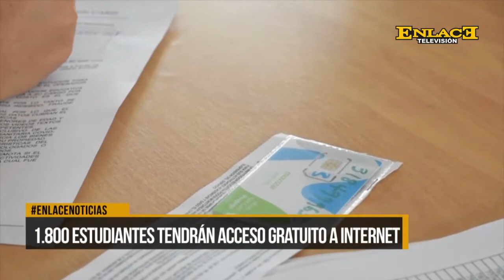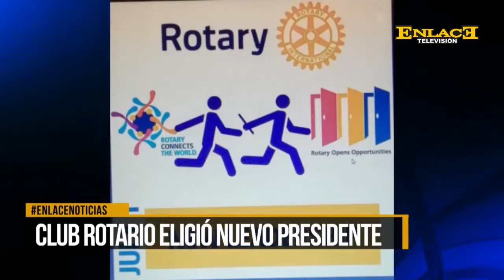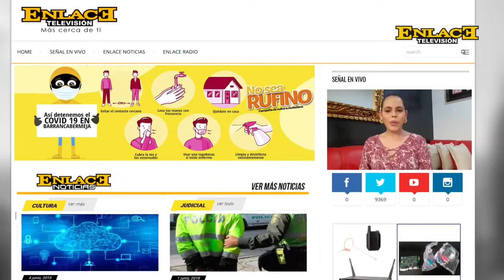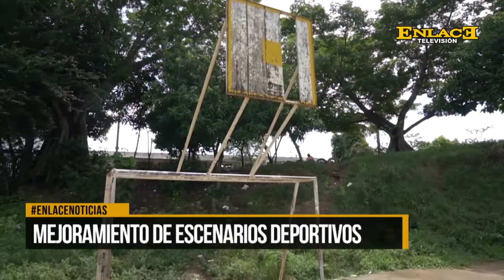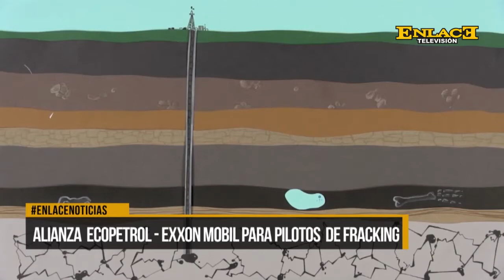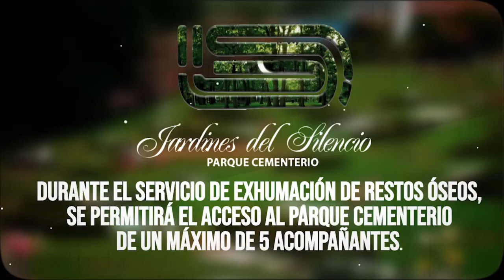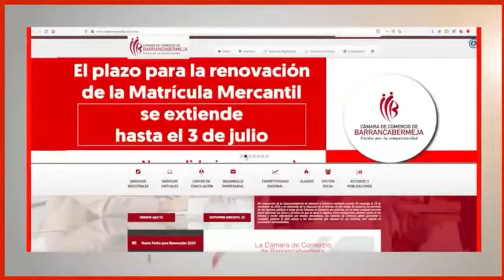ENLACE NOTICIAS EMISIÓN NOCHE JULIO 03 DE 2020